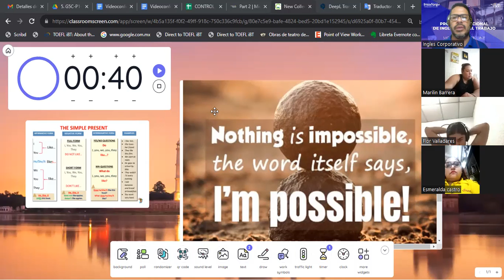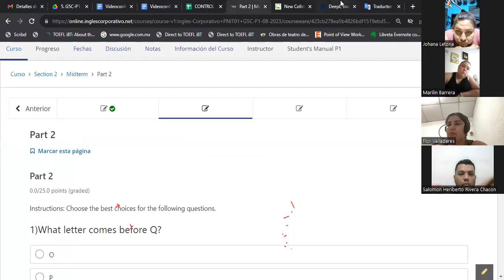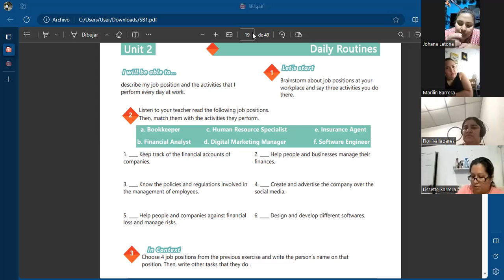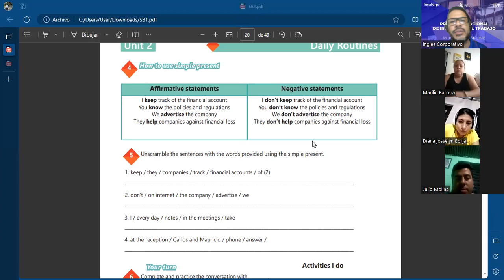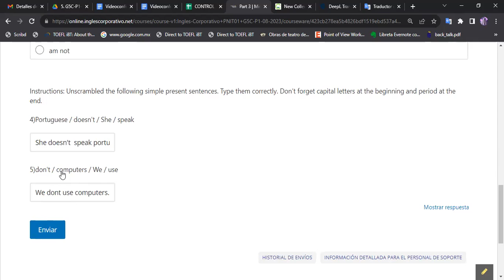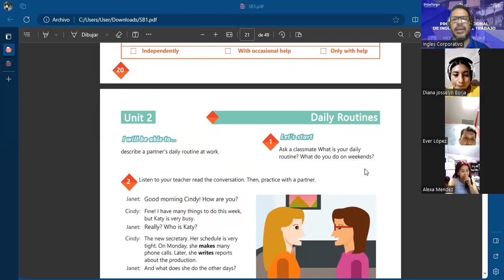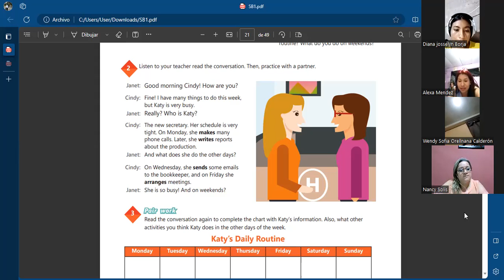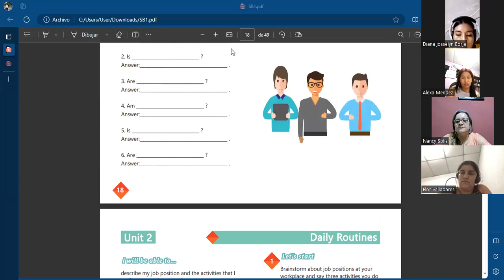SESION 06-06-09-2023-AC29750-0014-2023-GARCIA- Simple present affirmative and negative statements